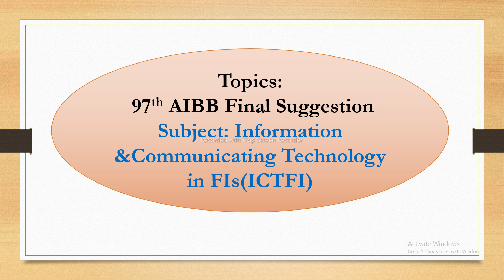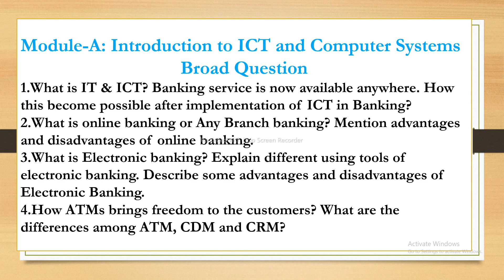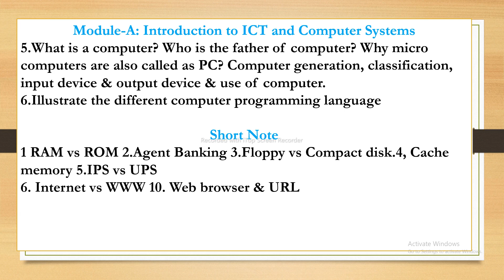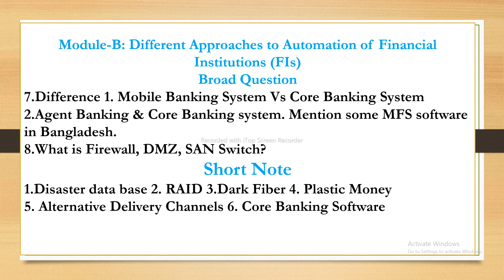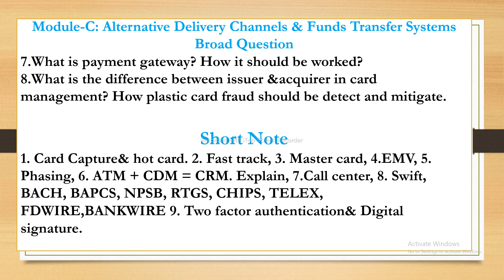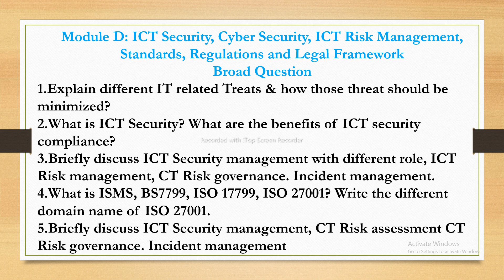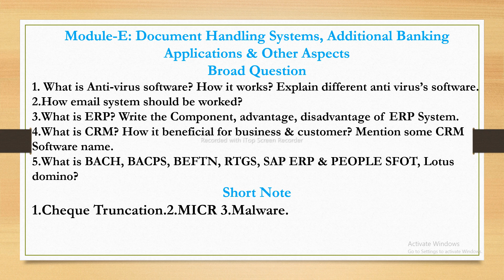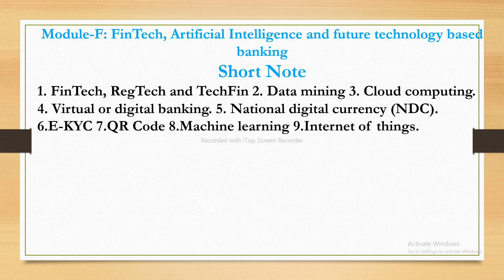97th BPE (AIBB) Final Suggestion ICT (Information & Communication Technology in FIs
97th BPE (AIBB) Final Suggestion ICT (Information & Communication Technology in FIs